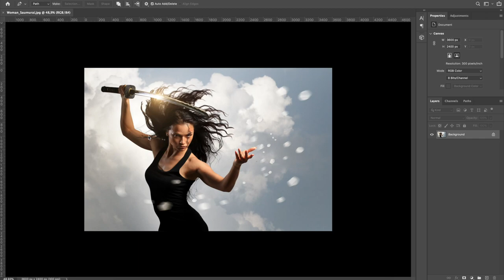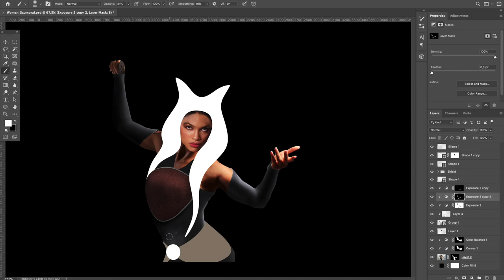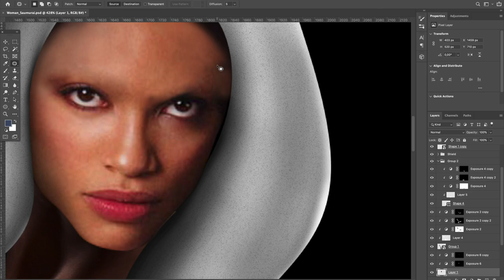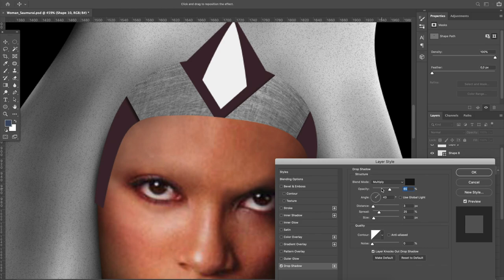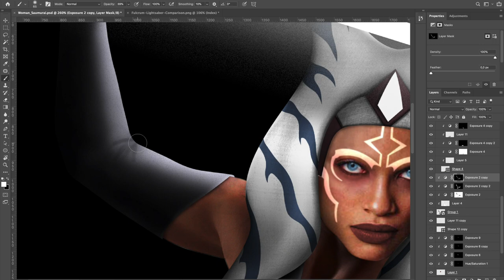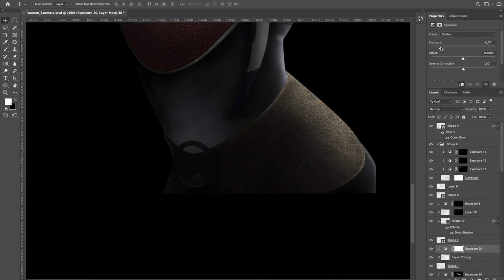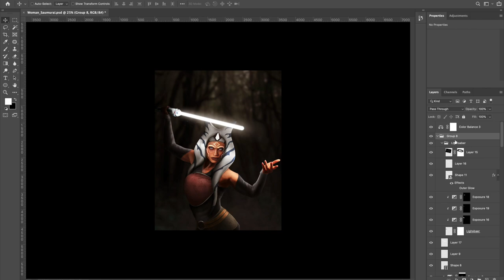Ahsoka Tano - The Mandalorian - Speed Art Photoshop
In this video I'm using photoshop to turn Rosario Dawson into Ahsoka Tano in the Mandalorian. I’m really excited to see how Ahsoka will look in the new season of The Mandalorian